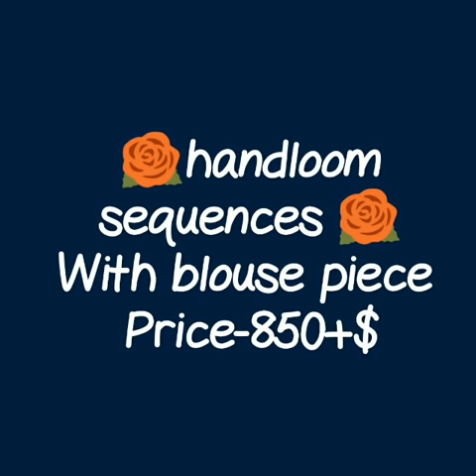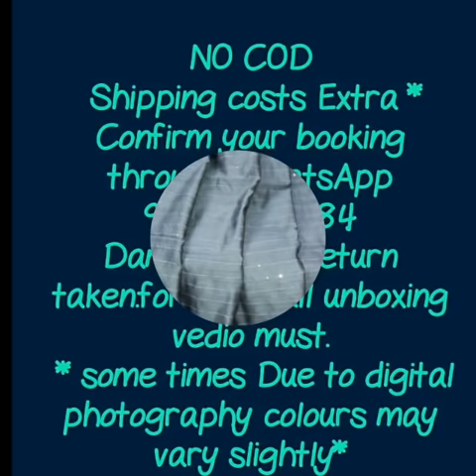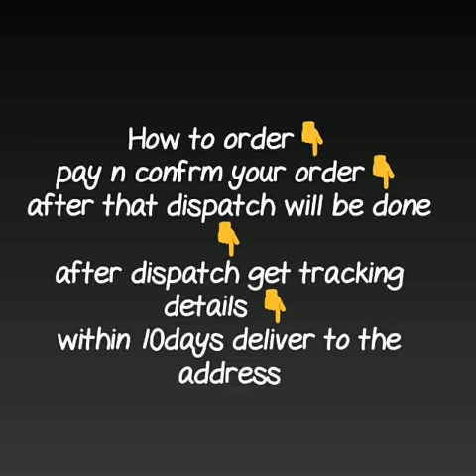Sequence work handloom jamdani saree||new collection of handloom saree||2019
RESELLERS WELCOME...